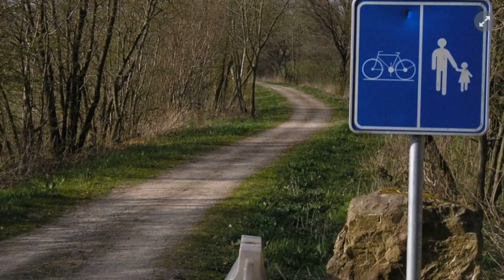Confinement : le bourgmestre d'Orp-Jauche fait fermer le Ravel sur sa commune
De plus en plus de plus de communes prennent des mesures pour éviter le regroupement d’un trop grand nombre de personnes dans leurs espaces verts pendant la période de confinement. À Orp-Jauche, ce sont carrément les dix kilomètres de Ravel qui traversent le territoire de la commune que le bourgmestre a fait fermer. "D’habitude, lorsqu’il fait beau, il est déjà plein de promeneurs, mais hier, il y avait vraiment trop de monde pour respecter la distanciation sociale nécessaire, témoigne Hugues Ghenne. On y voyait des familles qui pique-niquaient, des groupes de cyclistes flamands, des petits jeunes rassemblés… Même pour les joggeurs, cela devenait difficile de garder une distance minimale". Les bancs qui jalonnent le parcours tous les 500 mètres étaient également tous occupés, explique encore le bourgmestre.

Ce dernier a donc pris un arrêté pour faire fermer le parcours. Des barrières et du ruban de balisage ont été placés à ses différentes entrées. "Jusqu’ici la police locale a fait de la prévention, désormais ce sera de la répression", insiste Hugues Ghenne. Le gouverneur de la province de Brabant wallon, Gilles Mahieu, a été avisé de cette mesure et en profite pour rappeler les consignes dans un tweet.

Comment savoir quel parc ou bois est ouvert ? C'est facile. Soit vous habitez à côté et vous savez si c'est ouvert ou fermé - Soit vous habitez plus loin et vous ne pouvez y aller. Restez chez vous ! Ensemble contre le coronavirus

D’autres bourgmestres pourraient bien suivre le mouvement. Celui d’Orp-Jauche a ainsi été contacté par son collègue de la commune voisine de Lincent, en province de Liège, qui a décidé d'adopter la même mesure. Hugues Ghenne n’a cela dit pas fait fermer tous les espaces verts de sa commune : "Nous avons un parc, où on ne croise personne en ce moment, rappelle-t-il. Je ne vois pas pourquoi je devrais le fermer". Il insiste aussi sur le fait que le Ravel n’est pas le seul endroit où les habitants de la commune peuvent s’aérer et faire leur jogging ou du vélo, l’ensemble des voiries leur restent ouvertes.